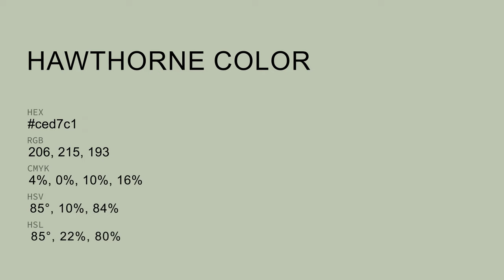Hawthorne color ced7c1 hex color - Green color - Cool color ced7c1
What color is Hawthorne ? ced7c1 hex color - Green color - Cool color ced7c1

Hex ced7c1 Color Code is also known as Hawthorne color.

Hex ced7c1 Color code in RGB color code model is created after adding 80.78% red color, 84.31% green color and 75.69% blue color.
Hex ced7c1 Color code in CMYK color (process color) code model is generated after subtraction of 4% cyan, 0% magenta, 10% yellow and 15% black.